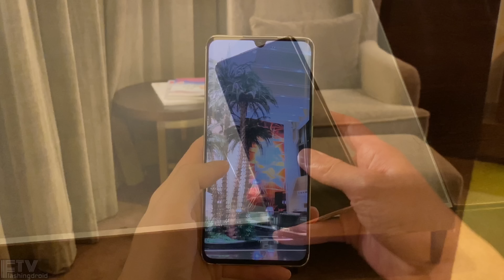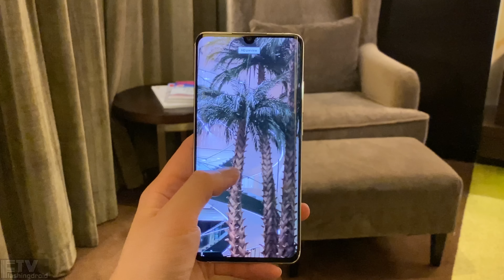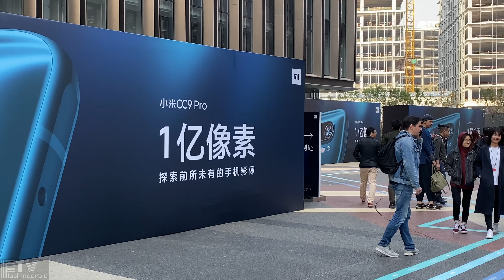[最高像素！] 小米 CC9 Pro 一億像素、5 鏡頭正式發表，北京現場上手玩！FlashingDroid 出品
小米 CC9 Pro 正式再北京發佈，最大賣點當然食 5 鏡頭組合！當中主鏡頭更可拍攝一億像素 108MP 的照片。另外配備 2X 遠焦鏡頭，同時負責人像精神效果運算、5X 遠焦鏡頭，支援 10X Hybrid Zoom 和 50X digital zoom、超廣角鏡，還有 2-10cm 超近距離微距鏡頭。這個 5 鏡頭組合更在 DXOMark 奪下世界第一銜頭！如果關心小米CC9 Pro 香港國際版的消息，記得密切留意！